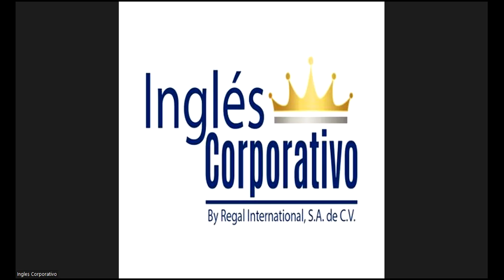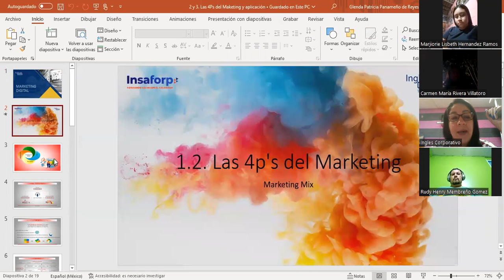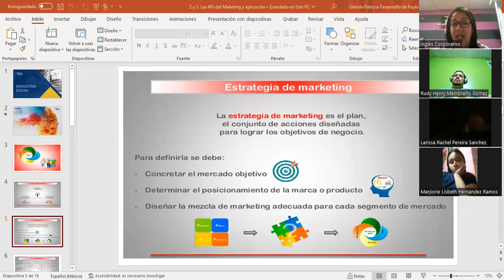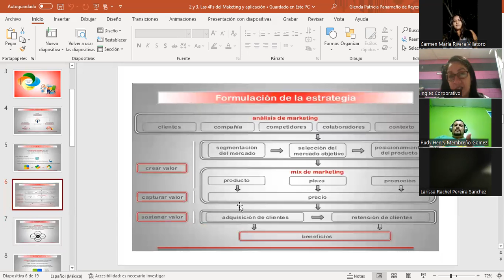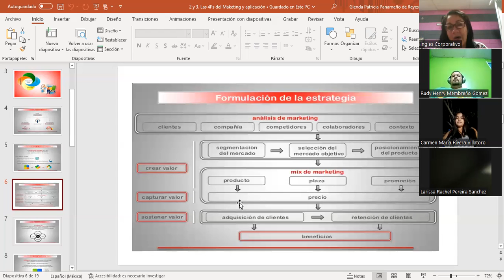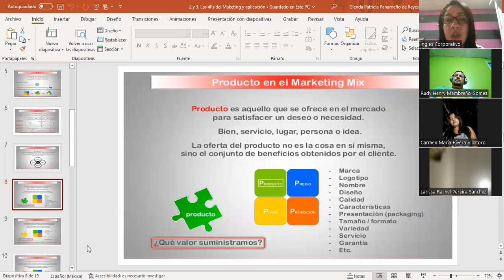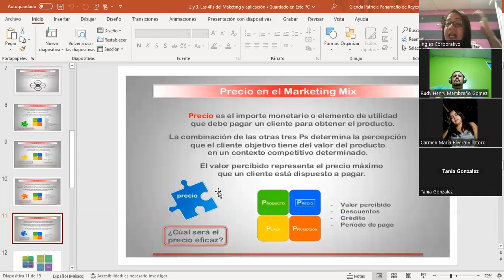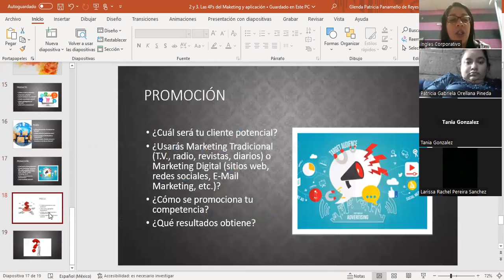Sesión #3-05/07/2023-MKT1-CA-02-8-9-PM-06-23-Panameño-Aplicación de las 4´P del marketing